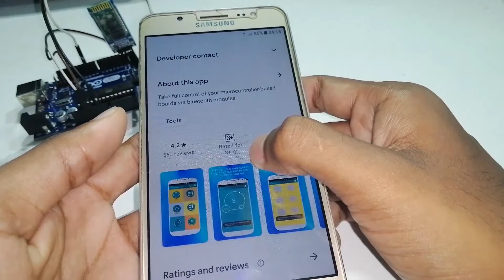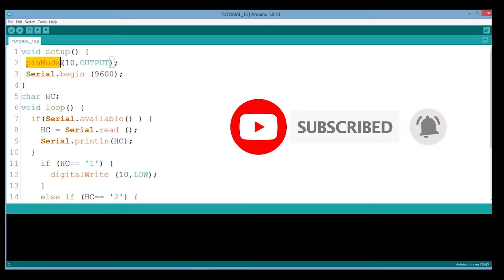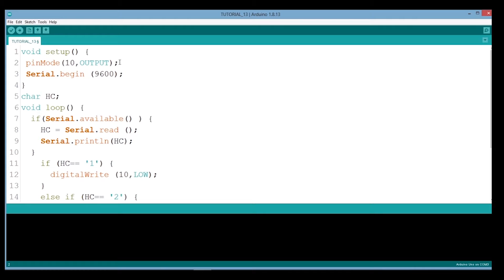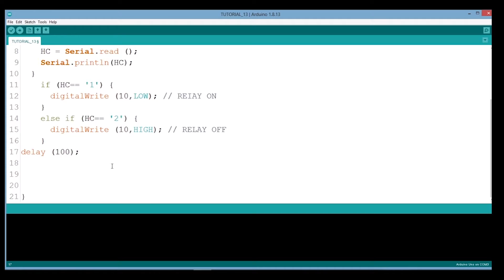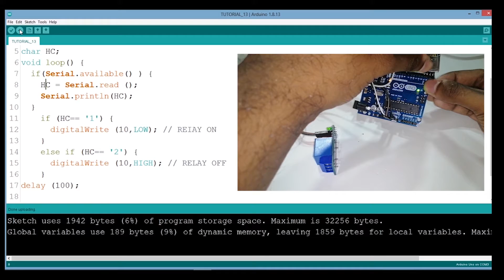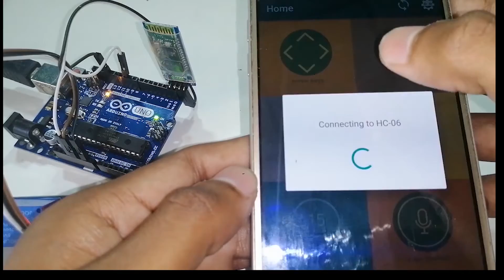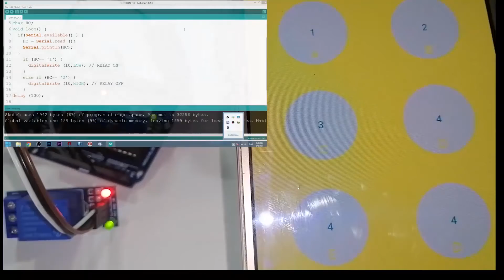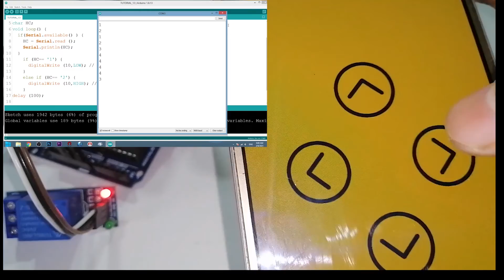Arduino Bluetooth Sinhala | Bluetooth Communication Sinhala | HC-06 | HC-05 | Bluetooth module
අද මම ඔයාලට අරගෙන ආවේ Arduino  Bluetooth module එකත් එක්ක වැඩ කරන හැටි හරියටම සරලව කියා දෙන්න... ඉතිම් අපිට පුළුවන් මේ Bluetooth Communication එක හරහා සාමාන්‍ය දුරක සිට අපට අවශ්‍ය Project එකක් Control කර ගැනීමේ හැකියාව තිබෙනවා..  ඉතින් මම මේක වීඩියෝ එකේදි තවදුරටත් පැහැදිලි කරන්නම්.. වීඩියෝ එක අවසාන වෙනකම් බලන්න ගොඩක් සරලව කියා දෙනවා..

එ වගේම මේ වීඩියෝ එක SHARE කරන්නත් අමතක කරන්න එපා.

ඒ වගේම arduino මුල ඉදම් ඉගෙන ගන්න ආස යාළුවෙක්ට මගෙ චැනල් එක ගැන කියන්න.. ඒ වගේම මම කරපු arduino project ඔයාලත් බලා SHARE කරන්න යාළුවනේ.

ඔබේ අදහස් හා යෝජනා මෙන්ම ඔබට මේ සම්බන්ධ විෂයන්හි ඇති වන ගැටලු හා දැනගැනීමට අවශ්‍ය දේ පහතින් කොමෙන්ට් කරන්න.